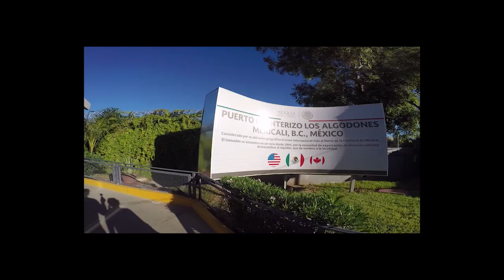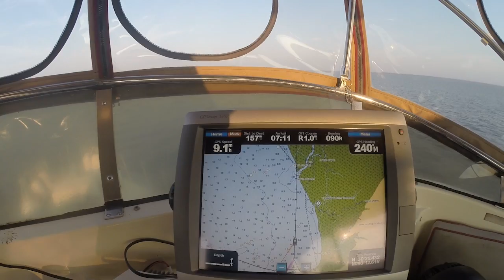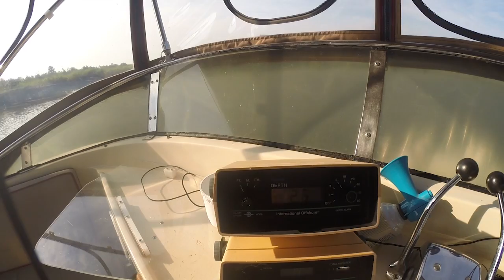Buying A Boat And Bringing Her Home Day 3 Last Day Of The Trip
Day 3 of a great trip from Barber Marina, Alabama to the Blood River in Springfield.  It was a great adventure thru 3 states and some great views along the way.  Boat ran great all the way and all mechanical equipment work well.